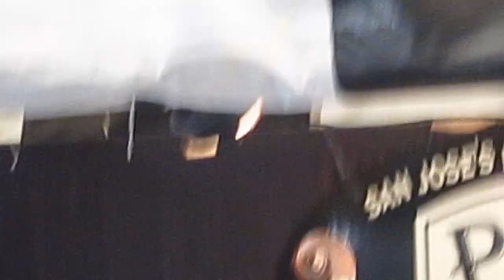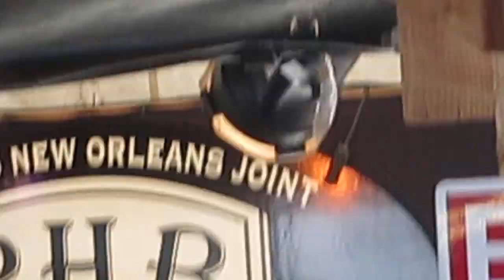Tourist San Jose - Winter Sunday 02